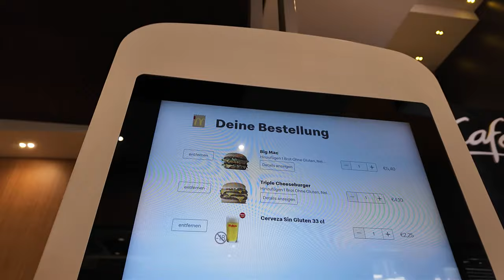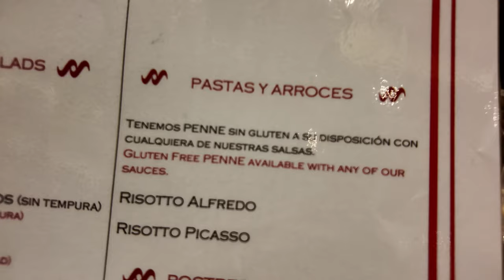Urlaub im 5-Sterne Hotel 🤯😍 | VLOG #3